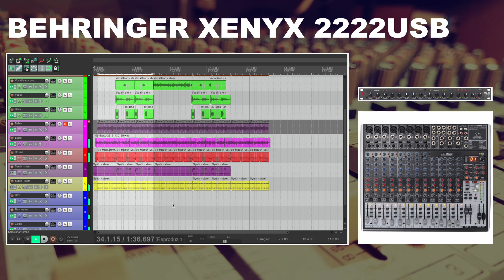PRODUZINDO COM A BEHRINGER XENYX 2222 USB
GUI LIMA

FLDRUMSPROMO